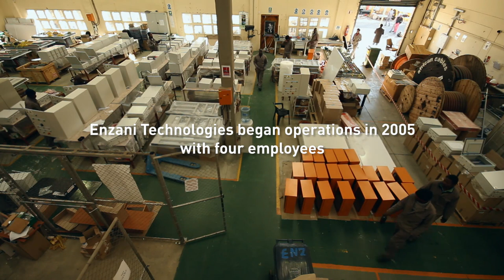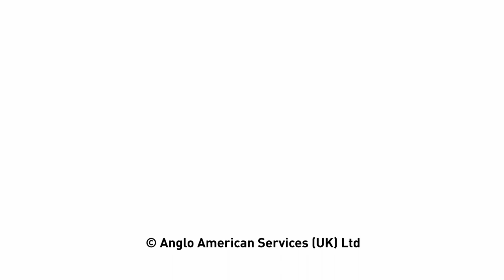Enzani Technologies – Zimele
From four employees to over 300 – in less than 10 years.

With leadership and social support from our Zimele programme, Enzani Technologies has transformed itself and the community in South Africa.